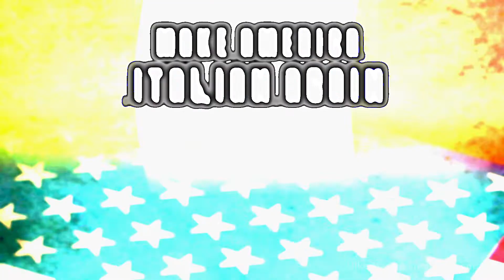Make America Italian Again - Marino 2016 - Episode 10 - The Great Interview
Victoria Redstall sits down with Presidential Candidates Mike Marino and Donald Trump (@TheJohnnyDshow1) to find out their plans for the Oval Office.

Written by: Mike Marino
Directed, shot & edited by: Cody Boesen
Produced by: Tatjana Bluchel

(Make America Italian Again is a registered Trademark of Mike Marino Entertainment, Inc.)